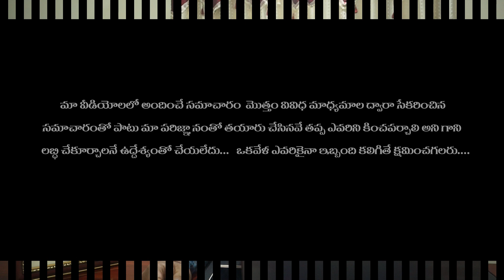Black Pepper screens Casting Call